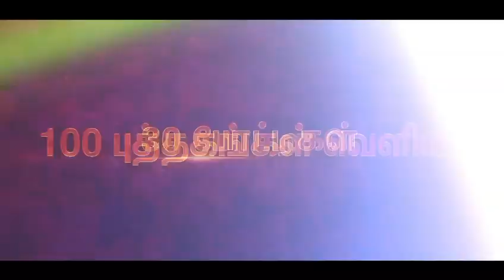சென்னை இலக்கிய திருவிழா 2023 நாளை துவங்குகிறது